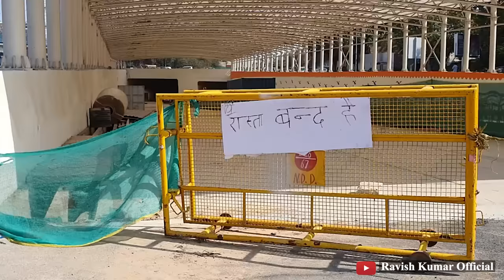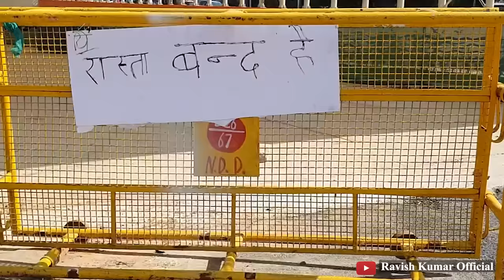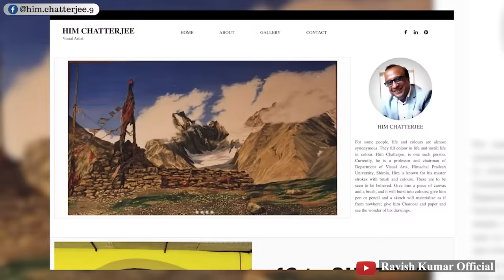दिल्ली की टनल से जान का ख़तरा | Delhi's tunnel a threat to life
19 जून 2022 को प्रधानमंत्री मोदी ने दिल्ली के प्रगति मैदान के पास एक टनल का उदघाटन किया। उद्घाटन के समय प्रधानमंत्री ने इस पाताल पुल को लेकर जम कर तारीफों के पुल बांधें मगर अब उस पाताल पुल में कई तरह की खराबियां सामने आ गईं हैं। कई जगहों से दरक गया है और इसमें पानी लीक करने लगा है। अब PWD ने निर्माण करने वाली कम्पनी L&T को इस बारे में नोटिस भेज दिया है और 500 करोड़ रुपए हर्जाने के रूप में भरने को कहा है। जब ये टनल बनाई गई थी तब इसे आत्मनिर्भर भारत का एक नायाब नमूना कहा गया था। प्रधानमंत्री ने कहा था कि रविवार को ट्रैफ़िक रोक कर बच्चों को यहाँ की गई सजावट दिखाई जाए, सांसद पैदल चलें और इसे आर्ट गैलरी के रूप में देखें। आज 920 करोड़ की लागत से बनी इस टनल से गुज़रने पर जान का ख़तरा है, ऐसा ख़ुद PWD ने कहा है। सवाल है कि जब इसके निर्माण का श्रेय केंद्र की सरकार ने लिया था तो इसकी बदहाली की ज़िम्मेदारी किस पर डाली जानी चाहिए?